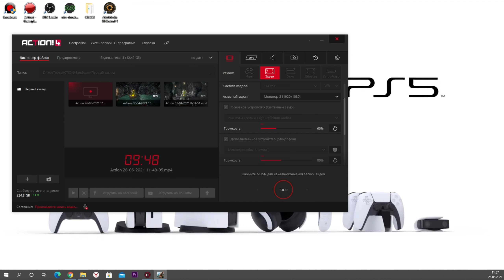BIOMUTANT (ТЁМНАЯ АУРА) ➤ Возвращение домой ➤ Прохождение #2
Это Прохождение игры BIOMUTANT на Русском языке на PC (ПК) в разрешении 2К 1440р.
BIOMUTANT - это игра сочетающая в себе постапокалипсис, кунг-фу и фэнтези. В ней вы сможете использовать ближнего, дальнего боя и способности мутанта. Здесь всюду властвует чума, Дерево жизни иссохло до, а племена распадаются. Исследуйте этот мир и определите его судьбу: сможете ли вы спасти его?

Игра: BIOMUTANT
Платформа: PC, PlayStation 4, Xbox One;
Жанр: Экшены, Ролевые игры;
Дата выхода в Steam: 25 мая 2021.
Разработчик: Experiment 101
Издатель: THQ Nordic

💻Системные требования💻
Минимальные:
Операционная система: Windows 7/8.1/10 (64 bit);
Процессор: AMD FX-8350 or Intel Core i5-4690K or newer running at 3.5 GHz or higher;
Оперативная память: 8 Гб;
Видеокарта: 4 GB Direct3D 11 capable video card - GeForce GTX 960 or Radeon R9 380;

Рекомендуемые:
Операционная система: Windows 10 (64bit);
Процессор: AMD Ryzen 5 1600 or Intel Core i7-6700K or newer running at 3.2 GHz or higher;
Оперативная память: 16 Гб;
Видеокарта: 6 GB Direct3D 11 capable video card - GeForce GTX 1660Ti or Radeon RX 590;